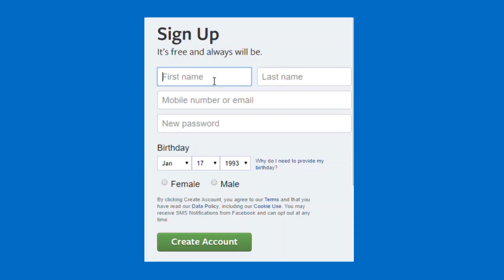Privacy Lies: Understanding How, When, and Why People Lie to Protect Their Privacy in Multiple ...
Privacy Lies: Understanding How, When, and Why People Lie to Protect Their Privacy in Multiple Online Contexts
Shruti Sannon, Natalya N Bazarova, Dan Cosley

Session: Privacy &amp; Trust in Context

Abstract
In this paper, we study online privacy lies: lies primarily aimed at protecting privacy. Going beyond privacy lenses that focus on privacy concerns or cost/benefit analyses, we explore how contextual factors, motivations, and individual-level characteristics affect lying behavior through a 356-person survey. We find that statistical models to predict privacy lies that include attitudes about lying, use of other privacy-protective behaviors (PPBs), and perceived control over information improve on models based solely on self-expressed privacy concerns. Based on a thematic analysis of open-ended responses, we find that the decision to tell privacy lies stems from a range of concerns, serves multiple privacy goals, and is influenced by the context of the interaction and attitudes about the morality and necessity of lying. Together, our results point to the need for conceptualizations of privacy lies—and PPBs more broadly—that account for multiple goals, perceived control over data, contextual factors, and attitudes about PPBs.